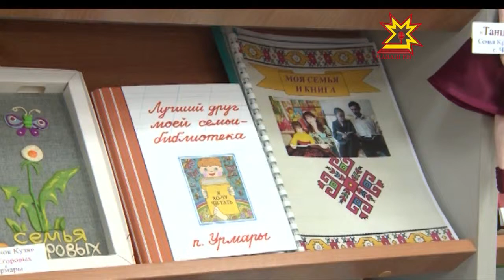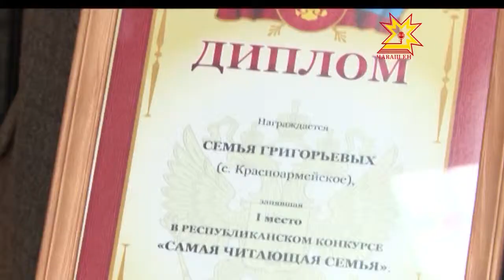«Чи нумай вулакан çемье»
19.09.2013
Кĕнеке вуласси нумай чухне çемьерен килет. Вулавăшра ĕçлекенсем çакна никамран лайăх пĕлеççĕ. Çак шухăша пур ашшĕ-амăшĕ патне çитерес тĕллевпе ача-пăча библиотекинче ĕçлекенсем «Чи нумай вулакан çемье» конкурс йĕркелеме йышăннă.